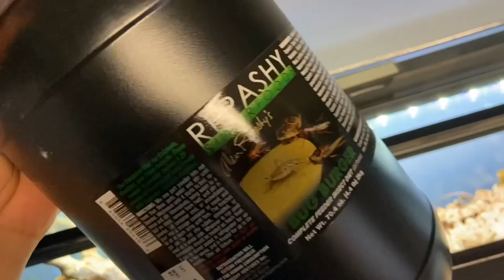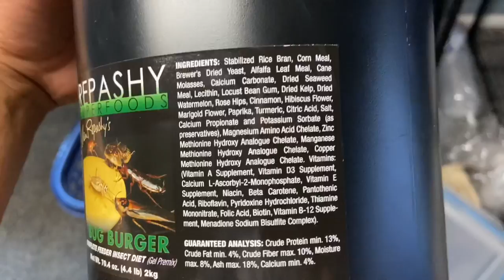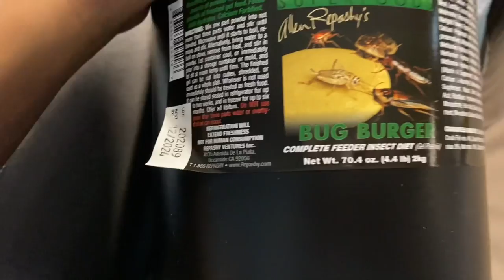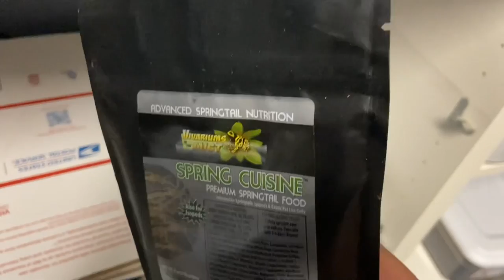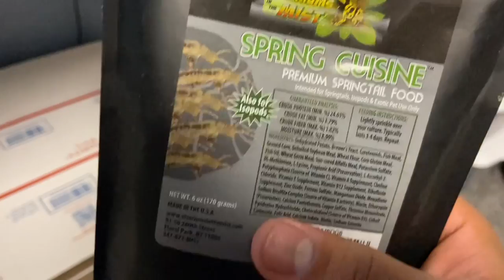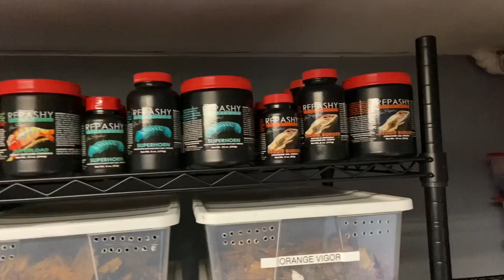What it's like breeding ISOPODS as a business!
I'm just going over some of the things I do while breeding isopods for my business Featured Creatures. If you want to check it out go to Featuredcreatures.shop and ill see you there.